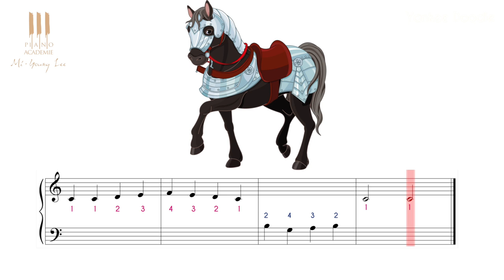Apprendre à jouer au piano Yankee Doodle dès 4 ans : cours n°6